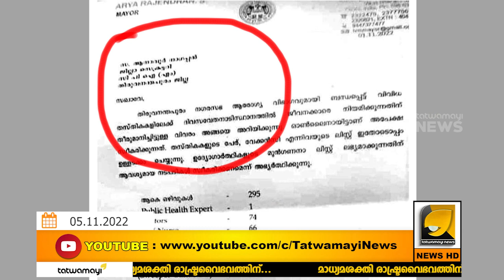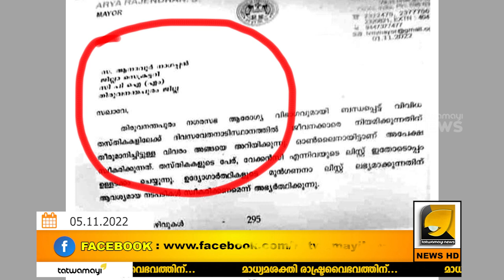മേയർ ആര്യ രാജേന്ദ്രൻ രാജിയിലേക്ക് എന്ന് സൂചന ? | ARYA RAJENDRAN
ഒടുവിൽ ജനങ്ങളെയും മേയർ ആര്യ തേക്കുന്ന കാഴ്ച കാണേണ്ടി വന്നു | MAYOR ARYA RAJENDRAN